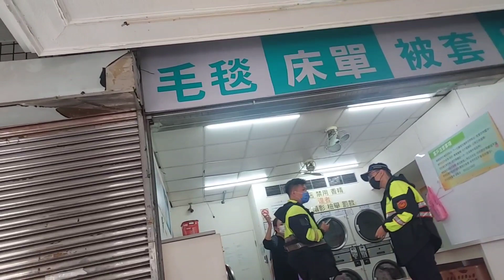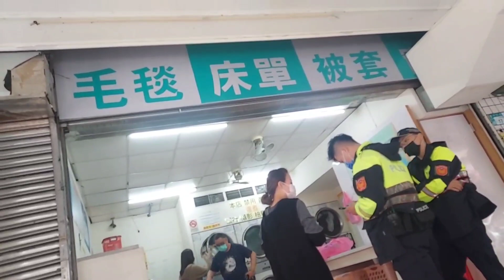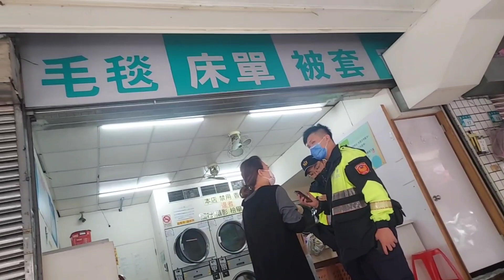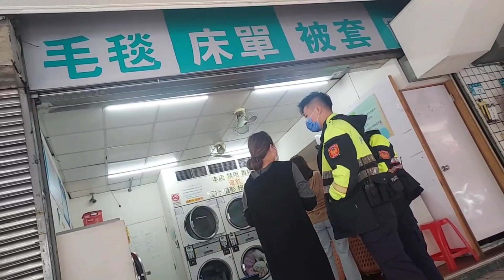awalnya santai sambil nunggu londry baju..lalu datang dua polisi bikin kaget... ternyata...⁉️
awalnya kami duduk santai nunggu londry ,tiba2 datang dua polisi ternyata ada orang taiwan yang kehilangan dompet